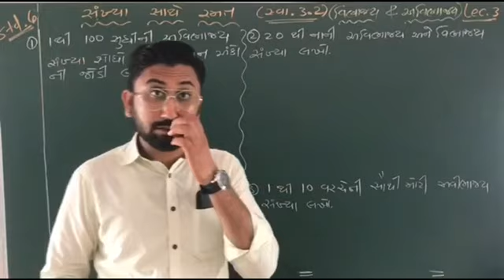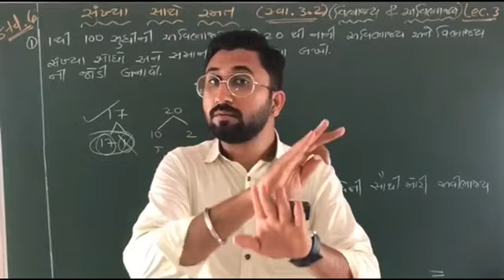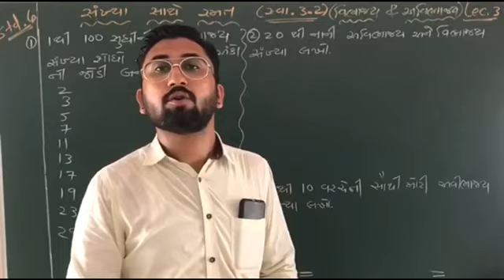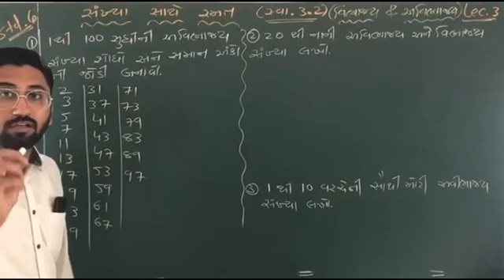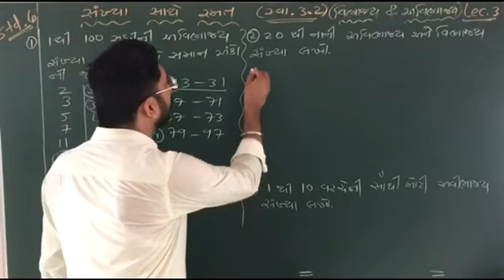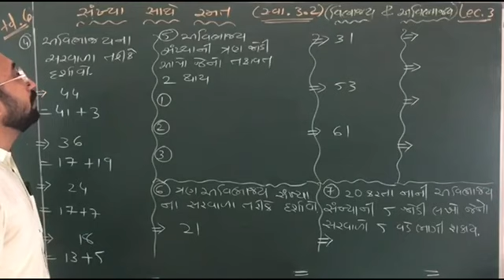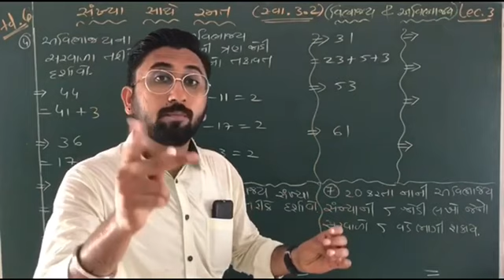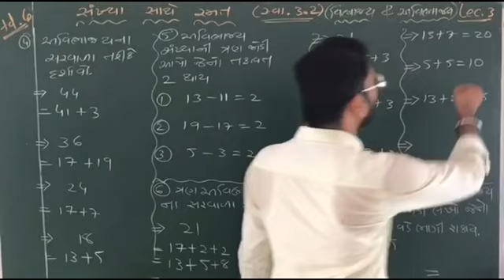MATHS|| STANDARD 6|| Lecture 3|| અવિભાજય-વિભાજય સંખ્યા|| સ્વા.૩.૨|| સંખ્યા સાથે રમત